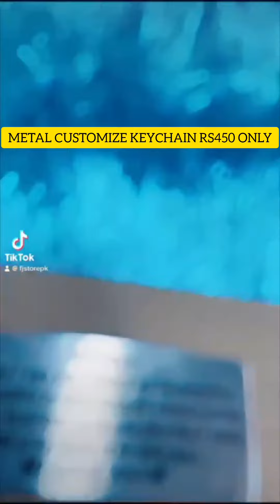Customize Nikkah Frames,Lockets,Wallet Set😍| Wholesale Price